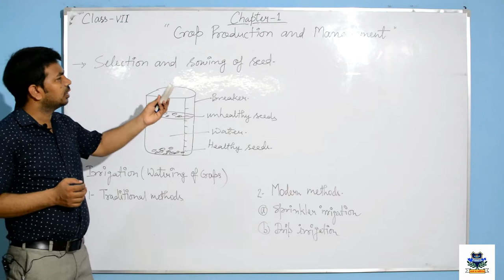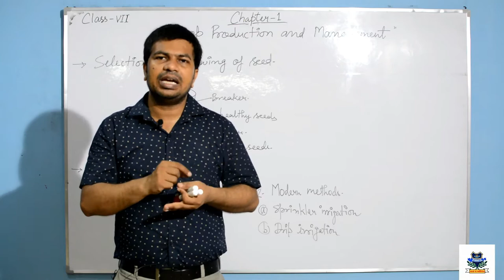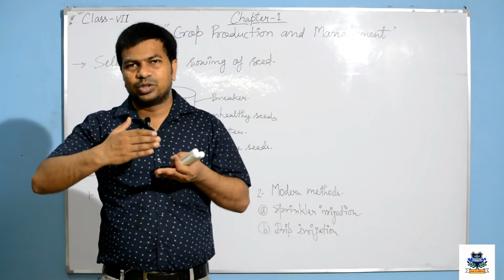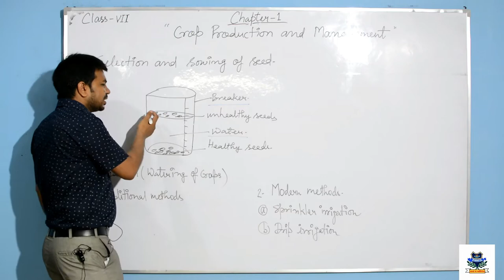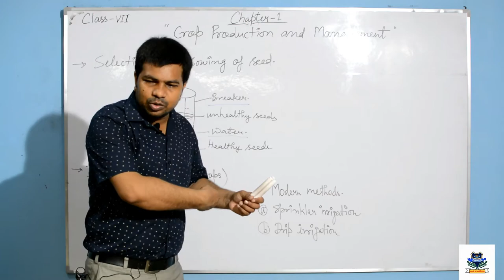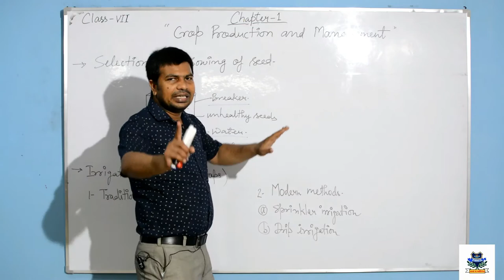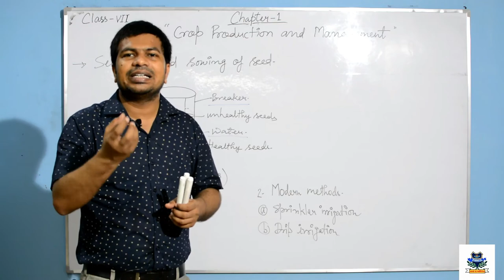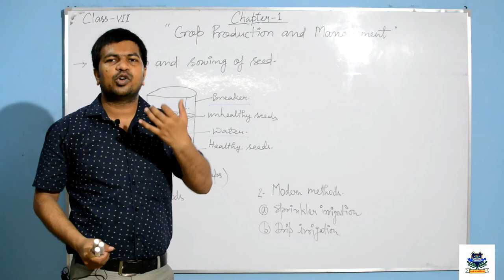Biology-Class 8 | Chapter 1 | Crop Production & Management | Selection & sowing of seed & Irrigation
Myself- Shivendra Kumar  . Working really very hard just to give free education to all of you in this pandemic situation. Please spread positivity through your thoughts because it really effects mentally. Trying to give my contribution through teaching  as i think Teachers are the creator of nation and character.

In this topic we will learn  " Selection & sowing of seed & Irrigation  "

 Love to all and wish you all to have safe life and good life.

For PDF Notes , Mock test ,best Assignments and All video lectures
download GOOGLE CLASSROOM APP -

and kindly follow the steps below
1-Go to classroom.google.com and click Sign In. Sign in with your Google Account. For example, you?yourschool.edu or you?gmail.com. ...
2-At the top, click Add. Join class.
3-Enter the class code according to your respective subject given below-
SCIENCE - 4jpbxy5
MATHEMATICS- 4hsxh6c
SOCIAL SCIENCE - gdsw5tj
ENGLISH - ogvrwtf